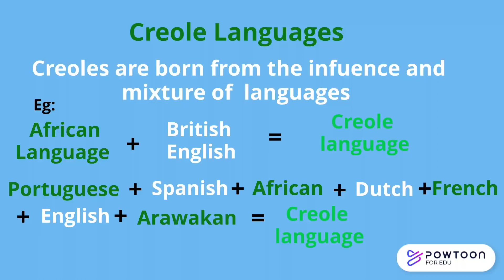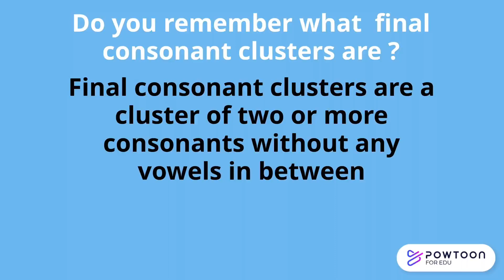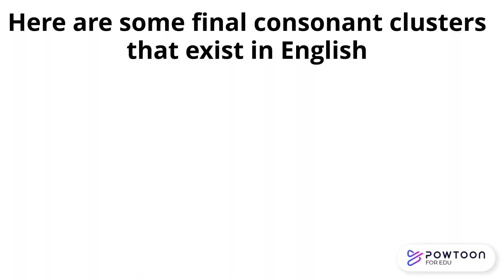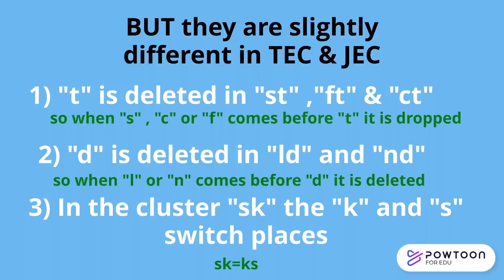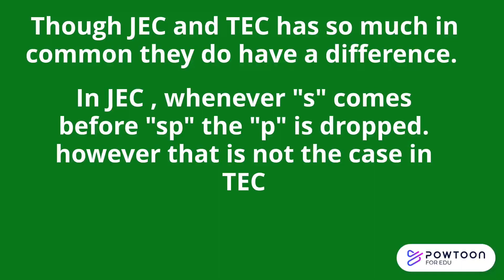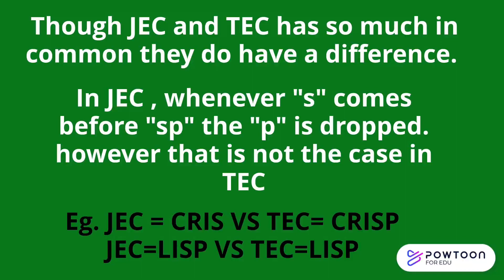UWI Creole Linguistics for CAPE Communication Studies - consonant clusters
Educational video created for LING3202 Creole Linguistics at The University of the West Indies. This animated video was created using animake and powtoons. It is for CAPE Communication Studies to learn about the creole feature "final consonant clusters" in the English creole languages of Trinidad and Jamaica.